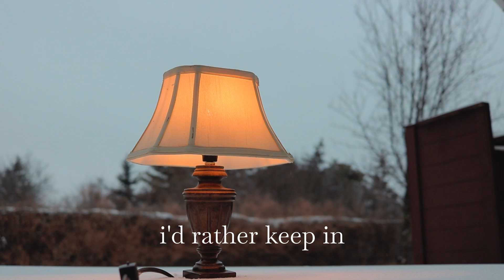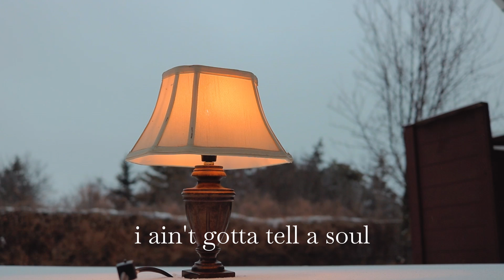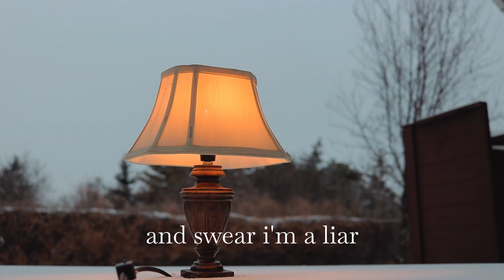ghosthands - unfixed (lyric video)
lyrics:

I got fireworks
I'd rather keep in
Is there any point to give them any meaning
So take it how you will
‘Cause I don’t get the thrill
Of speaking up
Are you up

Can’t you tell what I mean, I can’t either
If we playing make-believe, I’m on fire
I’ll swear on the truth and swear I’m a liar
Being honest might burn us alive

I ain’t gotta tell a soul
You already going home now
Keeping everything unfixed, wish I didn’t give a shit
I’ma put it in the background
I appreciate the silence
Rubbing bruises on my eyelids
Stay awake for too long, play a million songs
Said worry or not, it’s all in my head

So where’s the lie
You can take your time
I can’t fake my life
I won’t even try